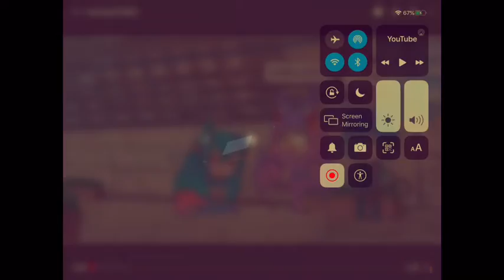Vintage part 1